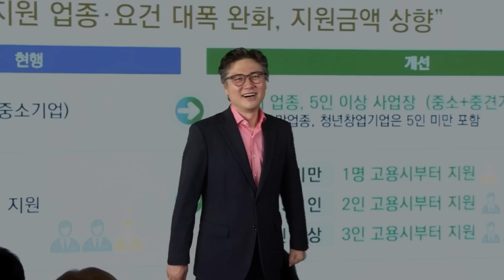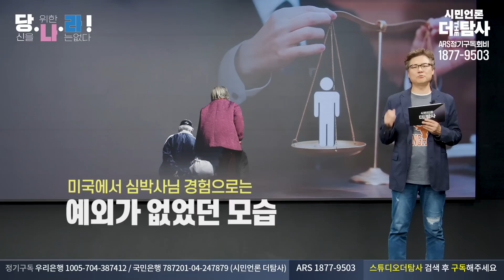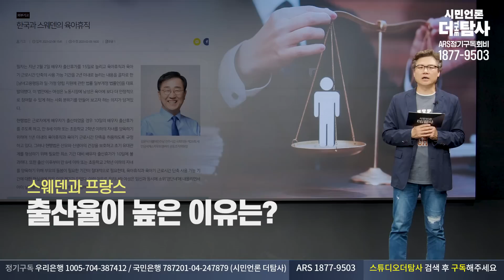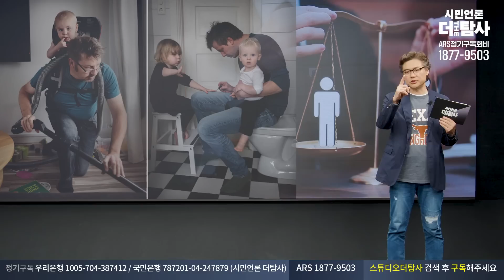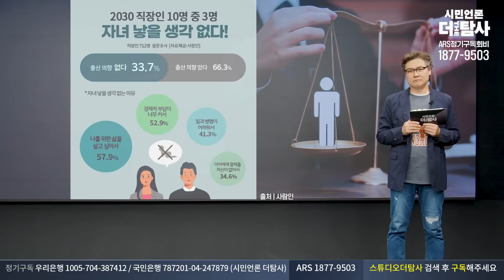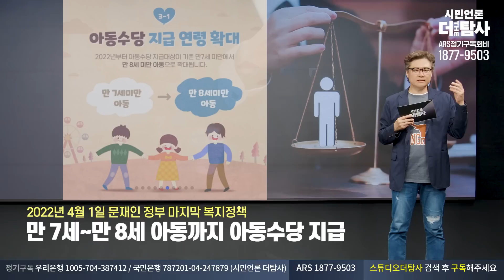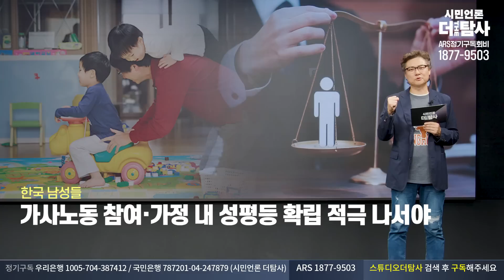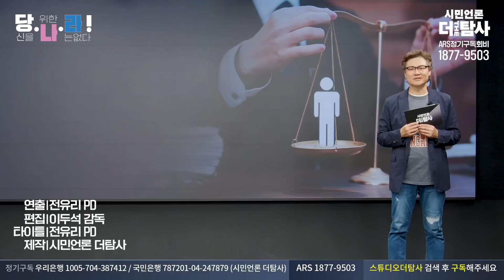【230513】[심경수 박사의 '당신을 위한 나라는 없다' #9] 아이만 낳으면 끝인가? 윤 정부는 책임있는 대책을 내놓아라!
◼️ 사법피해 & 공익제보자 법률지원 : 국민은행 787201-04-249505 시민언론 더탐사

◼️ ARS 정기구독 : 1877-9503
◼️ 대표번호 : 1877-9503 (뉴스제보, 정기구독 등록, 해지, 민원)
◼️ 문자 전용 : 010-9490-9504